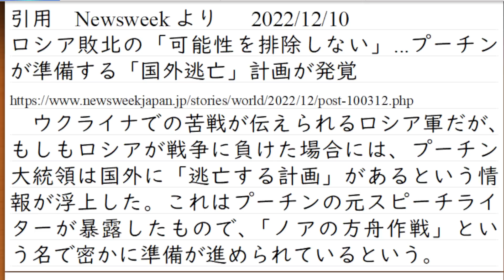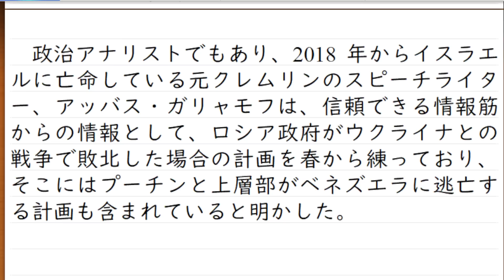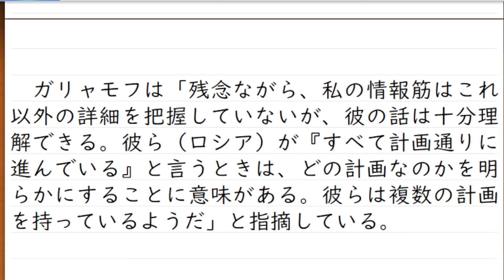ロシア敗北の末にプーチン大統領の国外脱出「ノアの箱舟作戦」 ロシア軍の苦境が生み出す結末への関心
本格的な侵略が始まった。2022年
という意味では「今はまだ」だとしても、将来的にはないと言えない一つのシナリオ